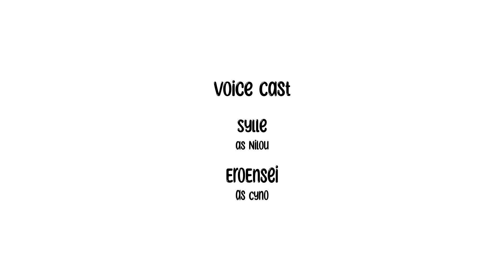Breathtaking! || Cylou - Genshin Impact [Comic Dub]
Space

Voice actors
✧Sylle as Nilou & Editor

DO NOT USE/RE-UPLOAD THIS VIDEO ANYWHERE W/O PERMISSION!